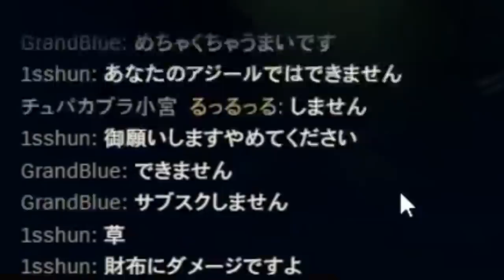【LOL】アジール100回企画で一番成長を感じた配信